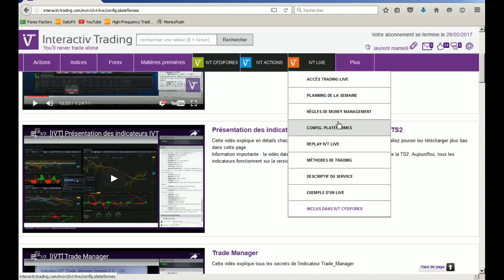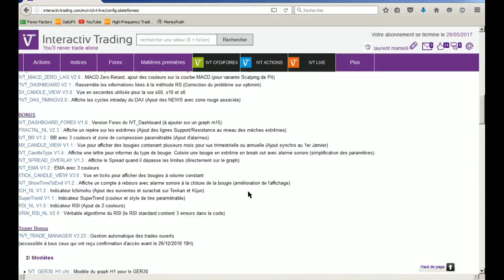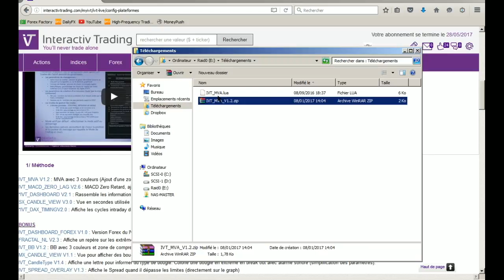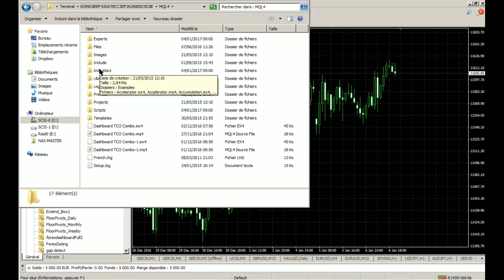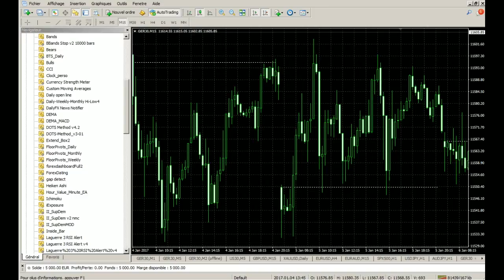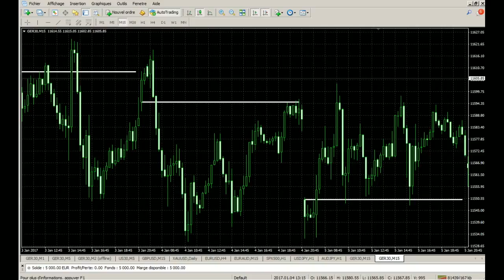Daily_Open_Line